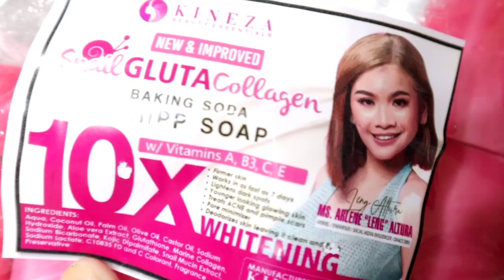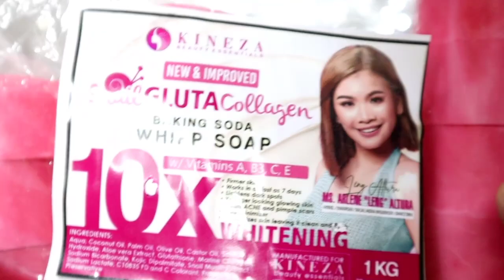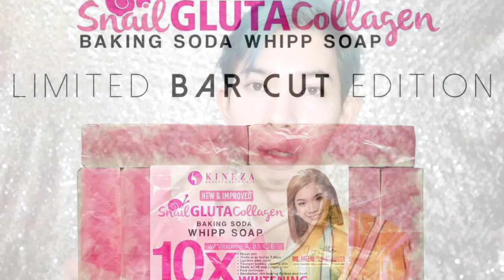PUPUTI KA SA 14 PESOS MO? | 7 DAYS USING KINEZA SNAIL GLUTA COLLAGEN WHIPP SOAP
PRODUCT MENTION; KINEZA SNAIL GLUTA COLLAGEN SOAP

280PESOS.

[ FAQs ]

Send me Something!
P3.Sagat st,Baluarte Santiago City, Isabela